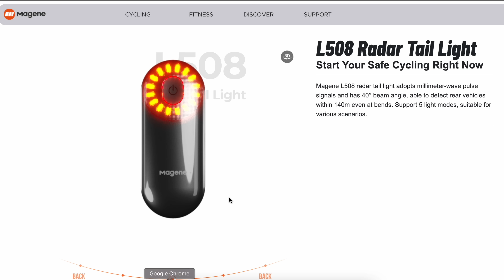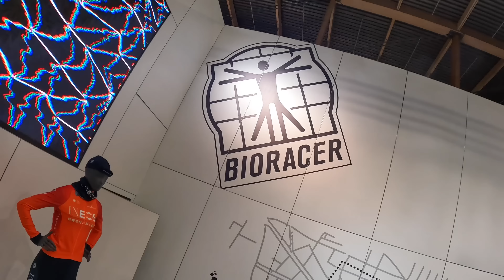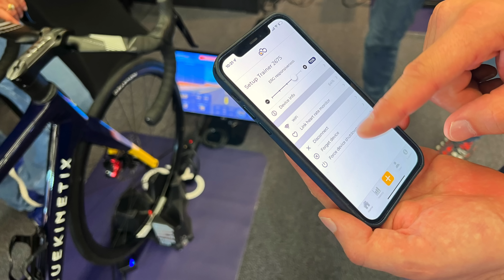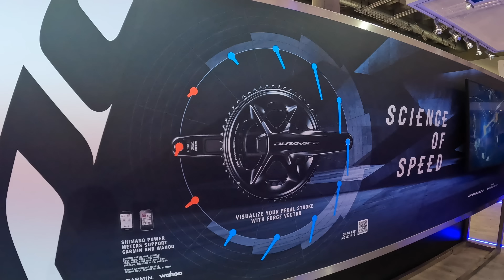Eurobike 2022 Day 2 // Recap with GPLama and DCRainmaker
Eurobike 2022 Day 2 Recap - We're on foot today in the new Eurobike location of Frankfurt, Germany. Today we covered a number of new things and spent more time with some products to get a better understanding of how they tick. Thanks again to @Dcrainmaker for joining in on this one.

Products/Companies shown/discussed in this video: Magene, Zwift, Rouvy, Hammerhead, Feedback Sports, VirtuPro, MOVJA, TrueKinetix, Bryton, Rotor, Knog, MyWhoosh, Shimano, Elite.